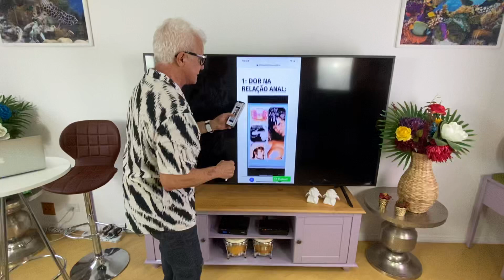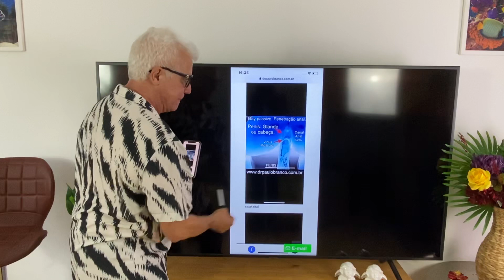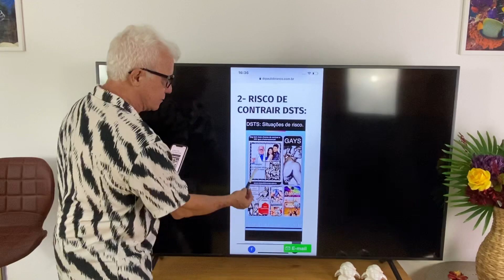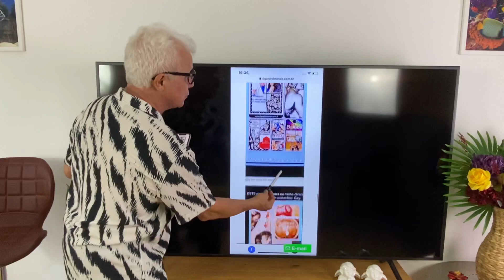Gay passivo sexo anal sem dor,DST.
Gay passivo não quer ter dor na relação passiva e ser protegido contra uma doença sexualmente transmissível foi a dúvida enviada para o WhatsApp do Dr Paulo Branco que tem duas clínicas e hospital onde realiza o tratamento das doenças anais com laser sob anestesia local e sem internação:
YouTube: proctologista dr paulo branco